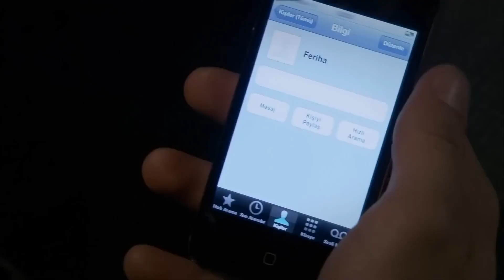Rüya, Emir'e Acıtasyon Yapıyor - Adını Feriha Koydum 54. Bölüm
Rüya Emir'in evine geldi. BEBEĞİMİZİ
 HİSSET

Pişmanlıkla eli kolu bağlanan Emir, ne yapacağını bilemez halde Koray'dan yardım ister. Koray ve Gülsüm, Feriha'yı evlerine götürürken, Emir var gücüyle Feriha'dan özür dilemeye çalışır ancak Feriha henüz onu görmeye bile hazır hissetmez. Kapıcı dairesinde de konu Feriha'nın çatırdayan evliliğinden başka bir şey değildir. Feriha ile açıkça muhatap olmak istemeyen Rıza, Feriha'nın evini terk etmesinden huzursuzdur ve kızına kocanın yanına dön çağrısı yapmak için Hatice'yi görevlendirir. Ancak Hatice ve Seher'in ziyareti Feriha'nın Emir'in yanına dönmesini sağlamak bir yana, Feriha'yı ailesini ve aile değerlerini sorgulamaya iter. Ailesinin tavrı ile tamamen yalnız olduğunu anlayan Feriha, bütün kalp kırıklığı ile Emir'in tüm çırpınışlarını karşılıksız bırakır ve öğrenci yurduna yerleşir. Emir, Feriha ile konuşmak için tüm fırsatları değerlendirirken Ünal'ın Yılmaz ailesine açtığı davanın ilk duruşması olaylı geçer. Ne var ki, herkesin habersiz olduğu asıl büyük olay ortaya çıkmak için sırasını beklemektedir.

Oyuncular:
Vahide Gördüm
Hazal Kaya
Çağatay Ulusoy
Metin Çekmez
Melih Selçuk
Ceyda Ateş
Yusuf Akgün
Deniz Uğur
Ahu Sungur
Barış Kılıç
Ufuk Tan Altunkaya
Pelin Ermiş
Sedef Şahin
Feyza Civelek

YAPIM: MEDYAPIM
YÖNETMEN: BARIŞ YÖŞ
YAPIMCI: FATİH AKSOY
ÖYKÜ-SENARYO: MELİS CİVELEK, SIRMA YANIK
SANAT DANIŞMANI: Esra Ergün Kazmirci